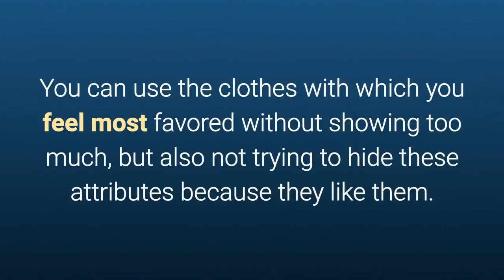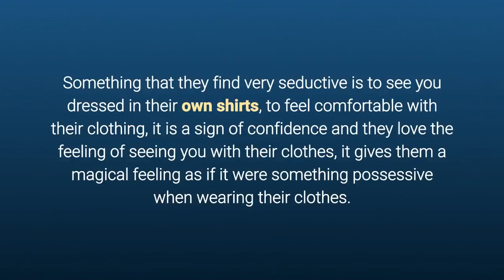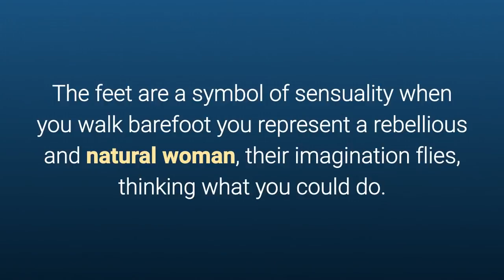8 Things That Attract Men And You Keep Ignoring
To learn more about 8 Things That Attract Men And You Keep Ignoring, DOWNLOAD any of these 3 FREE EBOOKS, by following these links: